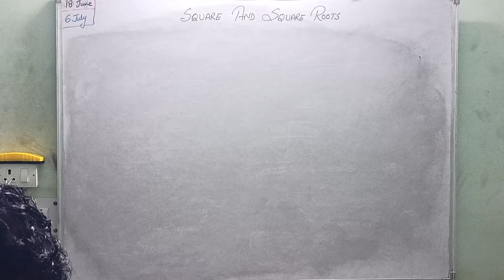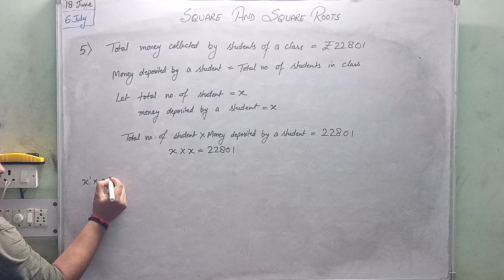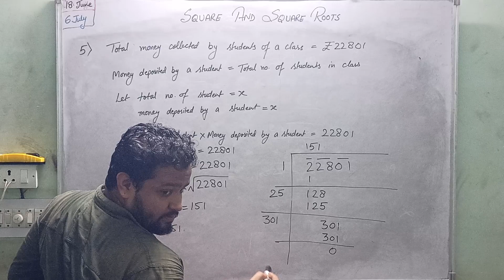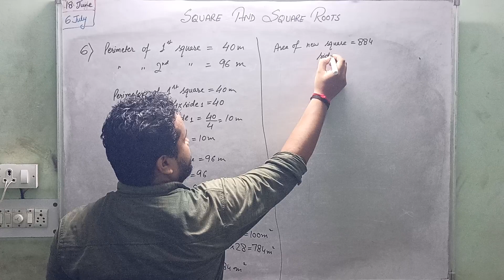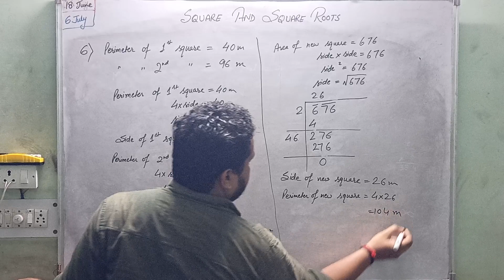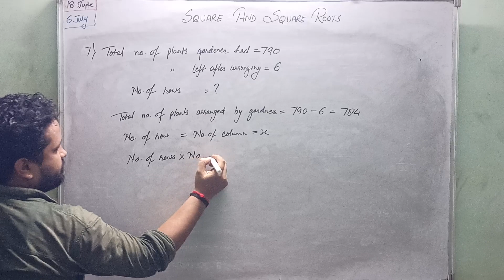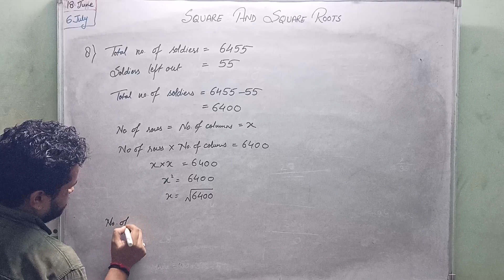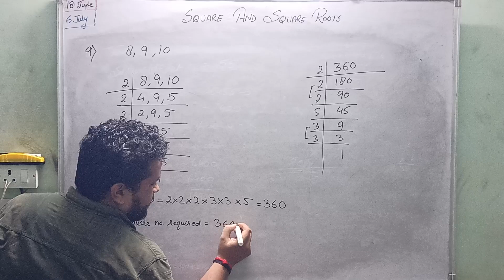Some language problems of square and square roots